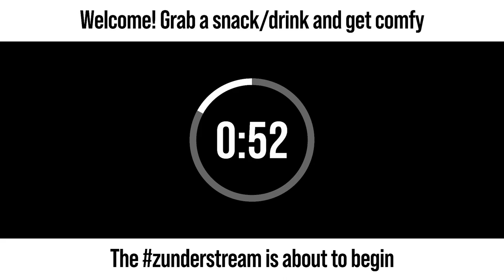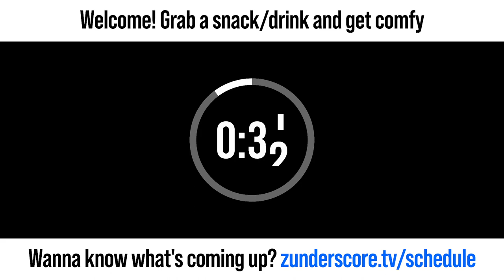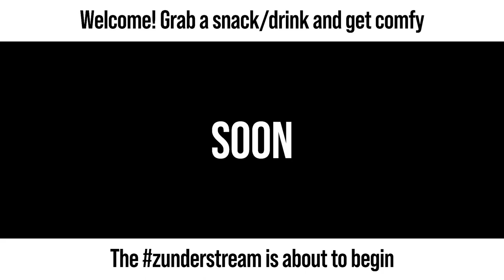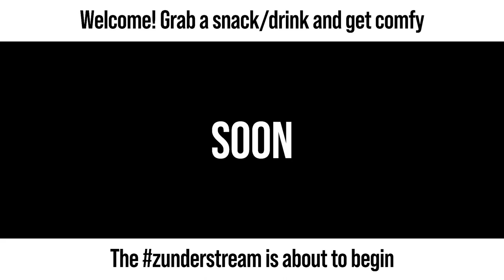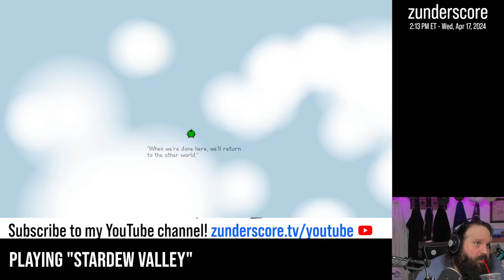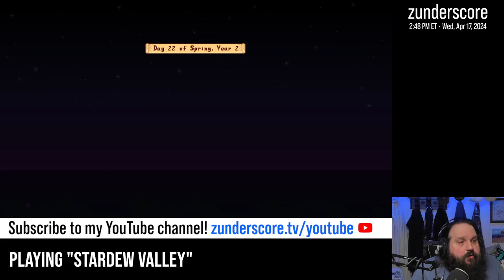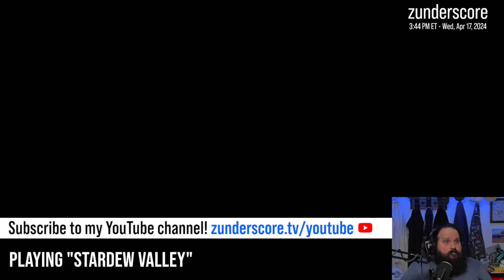zunderstream Show Archive - 2024-04-17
🎬: "Stardew Days and Nights | !stardew !throne"